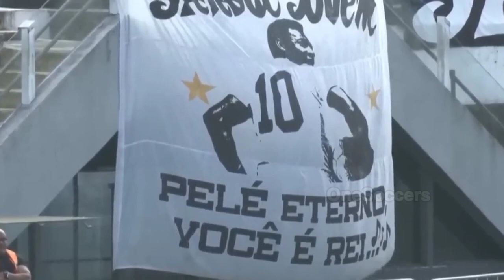Momen Sedih 😭😢😵😷 Dalam Sepak Bola ⚽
🎵Musik: Zayn Ft Sia - Dusk Till Dawn | Instrumental Sape Cover by Alif Fakod (Instrumental Background Music)
🎵Musik: Zayn & Sia - Dusk till dawn REMIX [No Copyright] ⚡ GAMING MUSIC